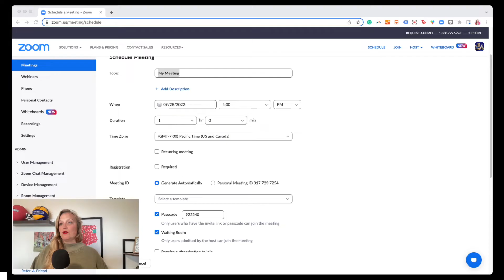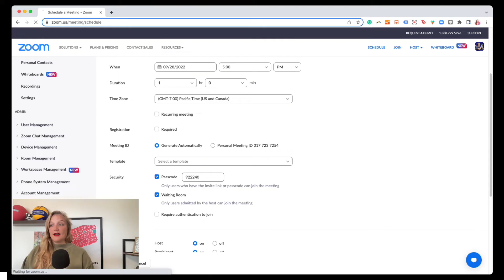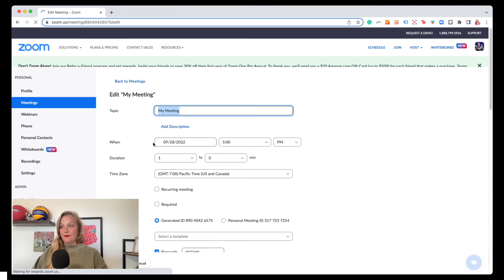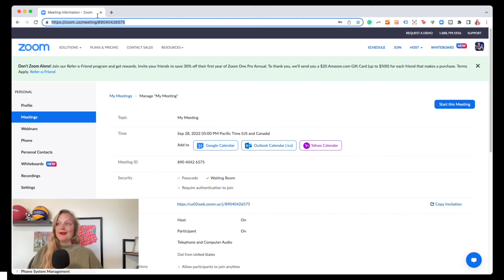Zoom Tips: Meeting Passcodes - What Are They and How to Add or Remove Them? - Logan Clements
In this week's video, I dive into all things Zoom Meeting passcode related. I talk about what they are, why you might want one, and how to add or remove them.

Get my free checklist of questions to ask your virtual event platform